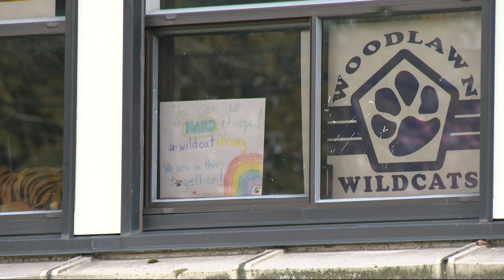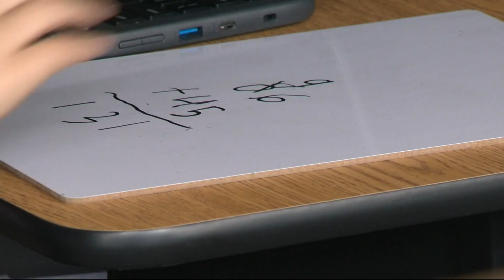Some students head back to Woodlawn Elementary for in-person learning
School is back in session in some capacity at Woodlawn elementary school in Northeast Portland.

Limited in-person instruction, or "LIPI," started Monday and is offered three days a week from 1 p.m. to 1:30 pm for first and second graders.

Auggie Caiden, a second grader at Woodlawn, couldn’t wait to get back even on a limited basis.

“He did great. He loves it," said mom Mary Caiden. "And I figure, even if he's not really getting so much work done, he was happy. And that's what counts. And I think what part of that is for is just that emotional portion."